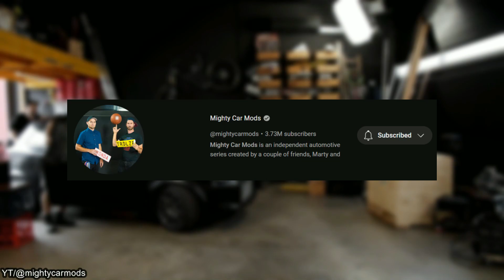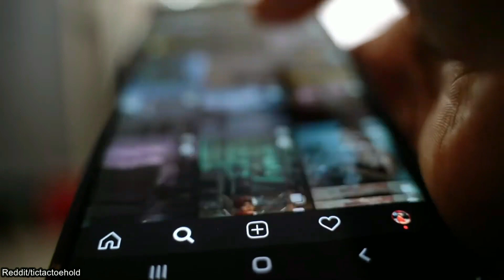TOP 5 Video Horror Dari Internet Yang Siap Menghantui Malam Mu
Kumpulan video horor dari internet spesial dari Plotsy menampilkan serangkaian cerita misteri yang menakutkan dan penuh dengan kejutan yang menghantui mu. Dari hantu penunggu hingga makhluk aneh, video-video ini dirancang untuk membuat kalian merinding. Dengan durasi yang bervariasi, dimana setiap video menampilkan kisah yang unik dan memikat, serta didukung dengan video-video yang berhasil mengeksploitasi rasa takut kalian melalui suasana yang mencekam dan suara-suara yang misterius. Bagi kalian yang menyukai genre horor, jangan lewatkan kesempatan untuk menonton kumpulan video horor dari internet spesial dari Plotsy ini. Namun, jangan lupa untuk menyiapkan mental Anda terlebih dahulu!

Semoga video ini bisa membuat kalian ketakutan.